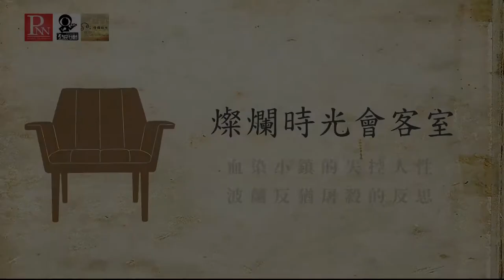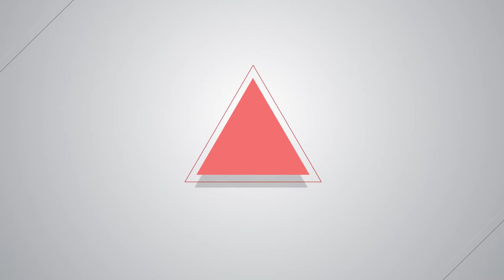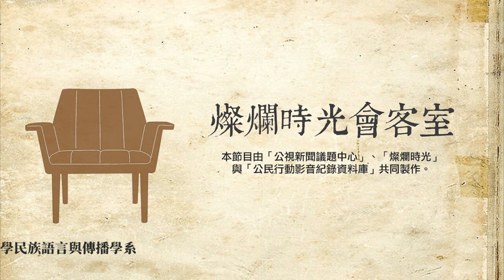20190224 燦爛時光會客室 #224 血染小鎮的失控人性 波蘭反猶屠殺的反思 伍碧雯